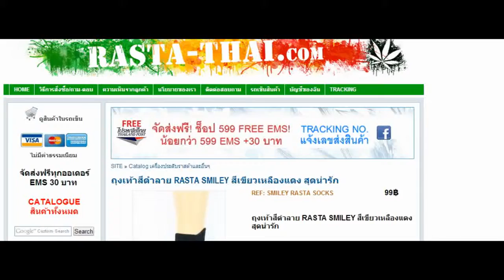ถุงเท้าสีดำลาย RASTA SMILEY สีเขียวเหลืองแดง สุดน่ารัก